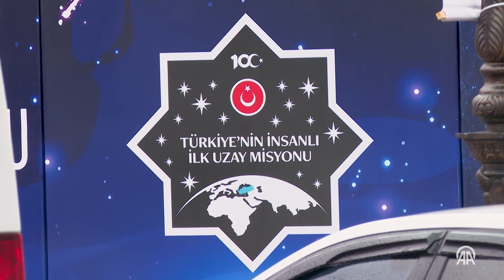Türkiye'nin ilk insanlı uzay görevi "domeçadır" adı verilen planetaryumlardan takip edilebilecek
Türkiye'nin ilk insanlı uzay görevi planetaryumlardan takip edilebilecek.

Tören, saat 23.00'ten itibaren Ankara-Kızılay ile İstanbul-Taksim'deki planetaryumlardan canlı yayınlanacak. Birçok kentteki bilim merkezlerinde de izlenebilecek.